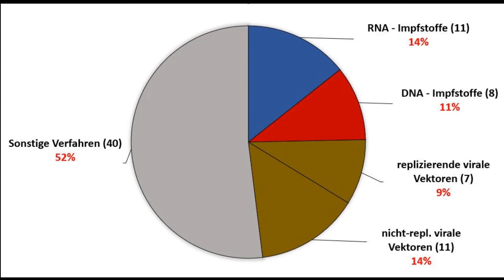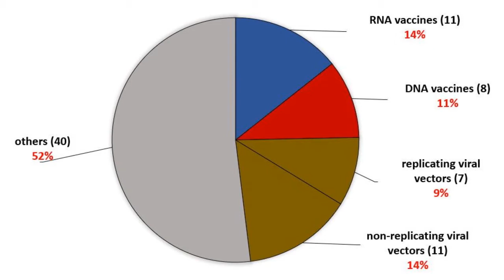Genetic vaccines against COVID-19: hope or RISK? (with biologist Clemens Arvay)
Re-upload

Biologist Clemens Arvay elaborately explains the risks of genetic vaccines such as DNA- and RNA-vaccines. He warns of shortened admission procedures as they were recommended by Bill Gates and some experts. Beyond the specific risks are autoimmune diseases and an increased cancer risk.

- Footnotes:

[1] Etherington D., First US clinical human trial of potential coronavirus vaccine set to start Monday, in: TechCrunch, March 16th, 2020,

[2] McKee S., UK COVID-19 vaccine to begin human testing, in: Pharma Times, 22nd April 2020,

[3] Karberg S. and Vogt R., Erste klinische Studie in Deutschland zugelassen, in: Der Tagesspiegel, 22nd April 2020,

[4] Gates B., The first modern pandemic: the scientific advances we need to stop COVID-19, in: GatesNotes, 23rd April 2020,

[5] Gates B.: »There will be a trade-off, we will have less safety testing than we typically would have« (quote), in: BBC Breakfast, Interview with Bill Gates, 12th April 2020, time mark 7:40,

[6] Gillmann B., SARS-Impfstoffe: Virologe Drosten: »Wir müssen Regularien für Impfstoffe außer Kraft setzen«, in: Handelsblatt, 19th March 2020,

[7] World Health Organization (WHO), DRAFT landscape of COVID-19 candidate vaccines – 20 April 2020,

[8] Murphy K., Travers P., and Walport M. (2014), Janeway Immunologie, 7th edition, p. 880, Springer / Spektrum Publishing, Berlin / Heidelberg.

[9] Tobler K., Ackermann M., and Fraefel C. (2016), Allgemeine Virologie (General Virology), p. 263-265, UTB / Haupt Publishing, Bern.

[10] Verbeke R., Lentacker, I., De Smedt S., and Dewitte H. (2019), Three decades of messenger RNA vaccine development, in: Nano Today, Vol. 28,

[11] Medjitna T., Stadler C., Bruckner L., Griot C., and Ottinger H. (2006), DNA vaccines: safety aspect assessment and regulation, in: Developments of Biologicals, Vol. 126, p. 261-270,

[12] Schalk J., Mooi F., Berbers G., van Aerts L., Ovelgönne H., and Kimman T. (2006), Preclinical and clinical safety studies on DNA vaccines, in: Human Vaccines, Vol. 2, Iss. 2, p. 45-53,

[13] Hobernik D. and Bros M. (2018), DNA vaccines: how far from clinical use?, in: International Journal of Molecular Sciences, Vol 9, Iss. 11, p. 3605,

[14] (a) Hasson S., Al-Busaidi J., and Sallam T. (2015), The past, current, and future trends in DNA vaccine immunisations, in: Asian Pacific Journal of Tropical Biomedicine, Vol. 5, Iss. 5, p. 344-353, par. 5.2, and
(b) Ura T., Okuda K,. and Shimada M. (2014), Development in viral vector based vaccines, in: Vaccines, Vol. 2, Iss. 3, p. 624-641, par. 3.4,

[15] Lurie N., Saville M., Hatchett R., and Halton J. (2020), Perspective: Developing COVID-19 vaccines at pandemic speed, in: The New England Journal of Medicine, (PDF page 2, middle column)

[16] Jiang S. (2020), Don´t rush to deploy COVID-19 vaccines and drugs without sufficient safety guarantees, in: Nature, 16th March 2020,

[17] Takano T., Yamada S., Doki T., and Hohdatsu T. (2019), Pathogenesis of oral type one feline infectious peritonitis virus (FIPV) infection: antibody-dependent enhancement infection of cats with type I FIPV via the oral route, in: Journal of Veterinary Medical Science, Vol. 81, Iss. 6, p. 799-948,

[18] Pinkstone J., A “wolf in sheep’s clothing”: Scientists unravel the disguise that lets the coronavirus hide from the human immune system, in: Daily Mail, 8th April 2020,

- This video is not for commercial use. All rights are reserved by the respective authors. -